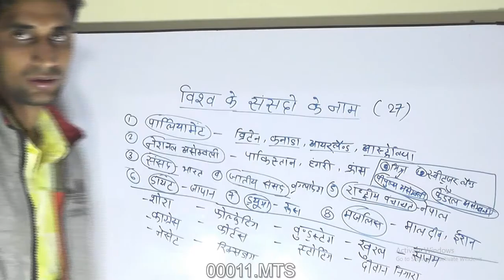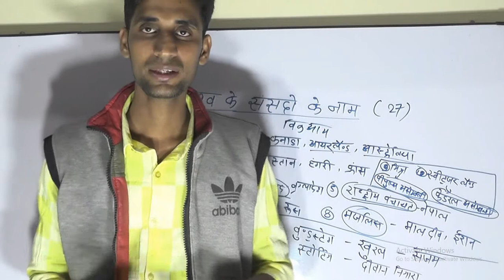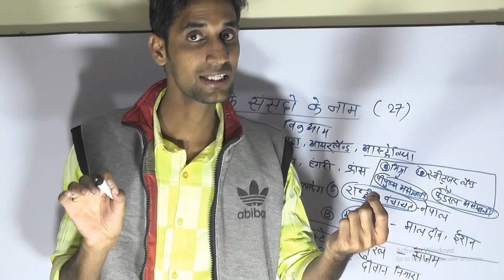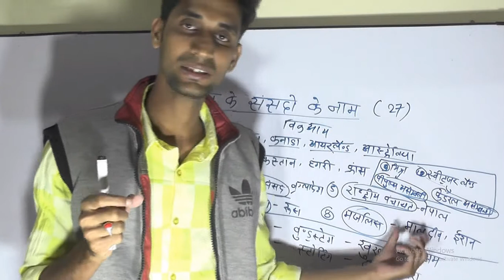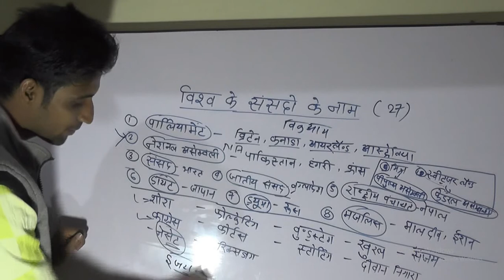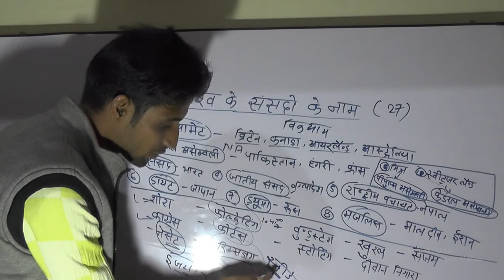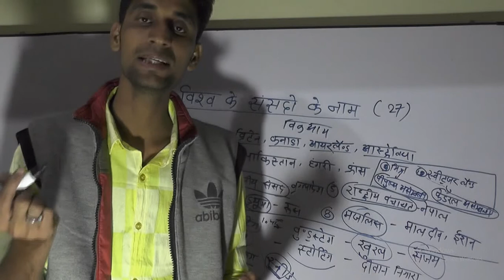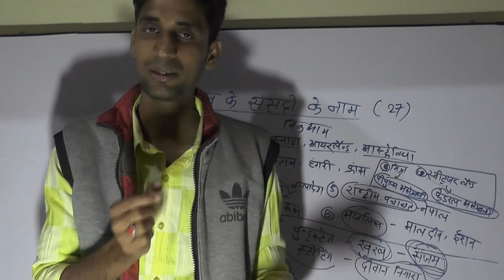सभीदेशोकीसंसद sansad,sansad ke name,SANSAD,DESHO KE SANSAD KE NAME,sansad,sansad name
इस वीडियो में में आपको  सभी देशो की संसद के नाम याद करबऊगा जो रेलवे के लिए अति  महत्वपूर्ण है | sabhi desho ki sansad ke namo ki best tricks.